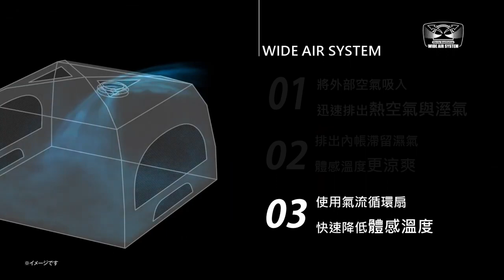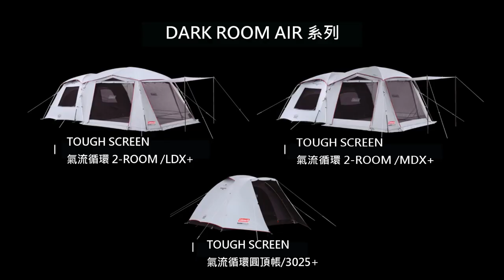Coleman 2022新款帳篷,內帳溫度竟然可以降低13.5度??!! 露營超涼爽 Coleman 帳篷 #2022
2022帳篷全新氣流循環設計 LDX MDX #2022
▪️內帳溫度可降低13.5度
▪️可達90%遮光
▪️99.9%抗UV效果

*露戰隊買帳篷～現場搭設教學*